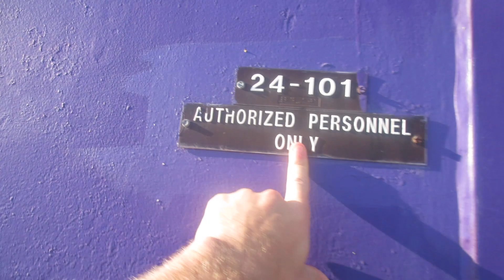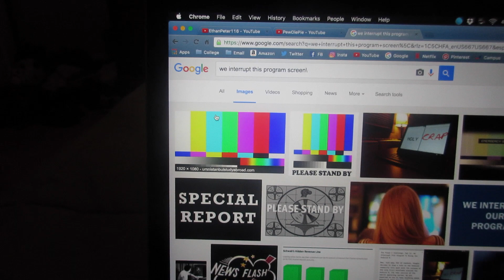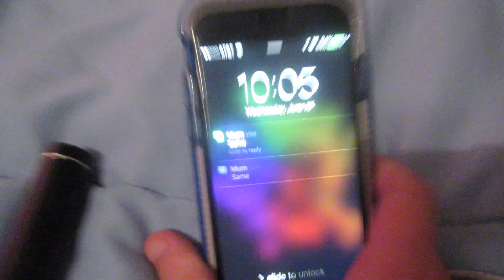WE ALWAYS GET AN EMPTY THEATER || JUNE,15,16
Vlog #263

Beme:          ethanpeter116

Song: September (8-bit remix) by Ryan Lutton